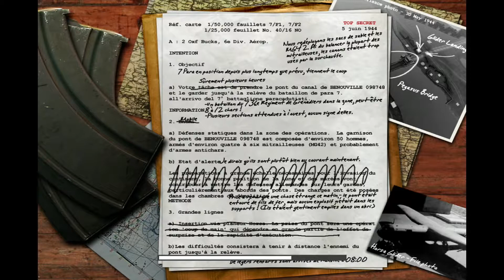[Call of Duty Classic FR] 2.2 (UK) Bénouville, France 6 juin 1944 12H30 / Pegasusday